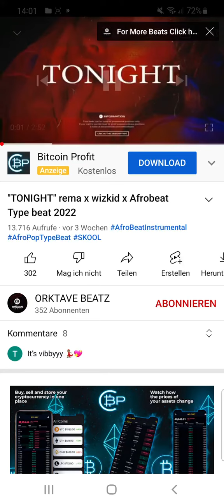"Snoopi Freestyle" starrin Lucky7 (Ffm)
blackpink artist happy bts god Frankfurter Artist macht Freestyle Song.